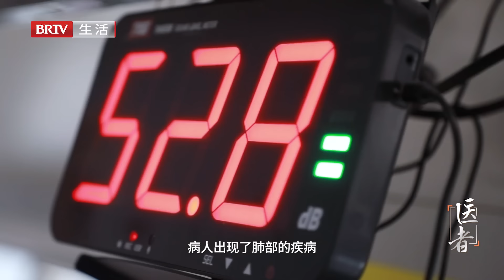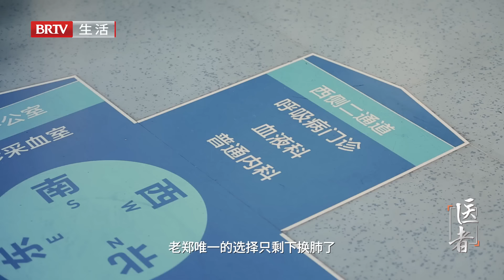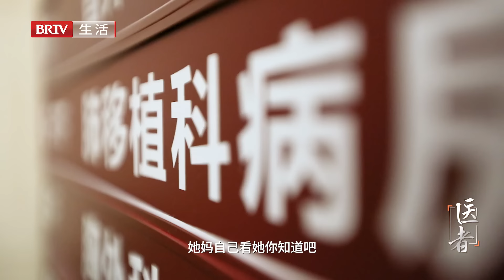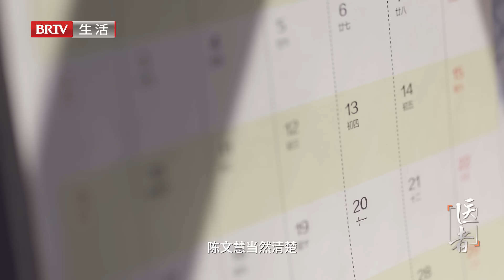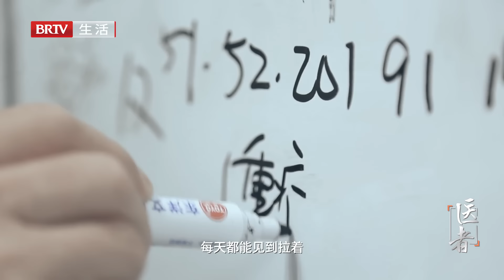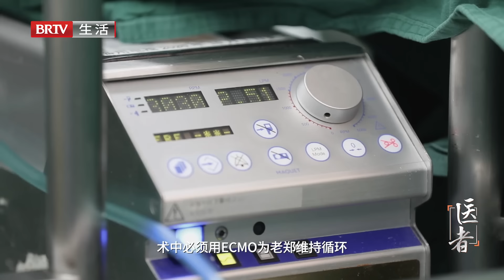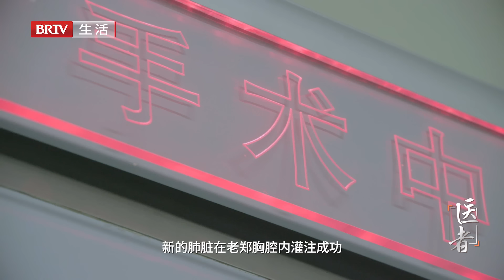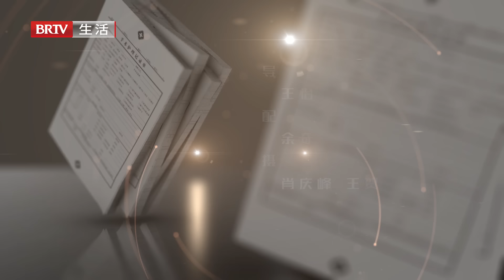单亲少女罹患白血病，骨髓移植排异无奈进行肺移植，如今躺床上随时憋死，医生面对镜头哽咽落泪……【医者】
北京卫视 医者 一档真实的医疗纪实节目，讲述了多位亲历者、数十个真实发生的故事，感受从病房到手术室的爱、勇气、奉献与智慧。